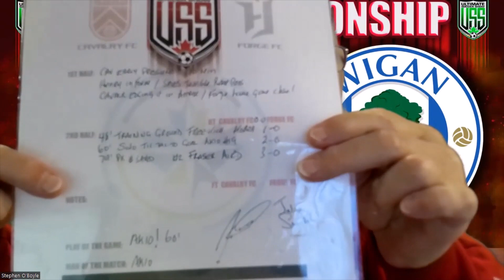WREXHAM AFC v WIGAN ATHLETIC EFL CUP PRE GAME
WREXHAM CLUB NEWS - WHO ARE WIGAN - DANGER MEN - MY TAKE ON THE GAME+ SO MUCH MORE! HIT THE BUTTON & GET IN EVERY SHOW, IT JUST MAKES SENSE, LET THIS FAMILY GROW!
MUSIC JUST BREATHING BY NEFFEX / DUB COWBOY BY MK2